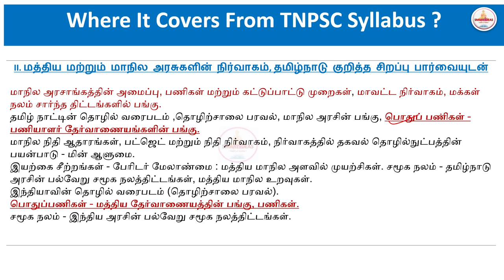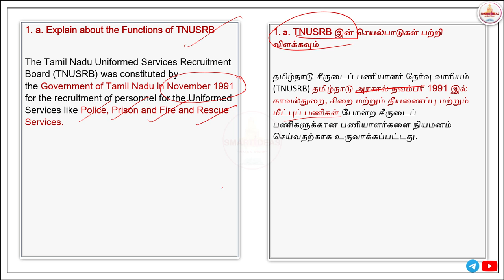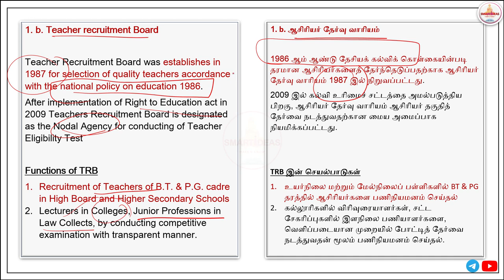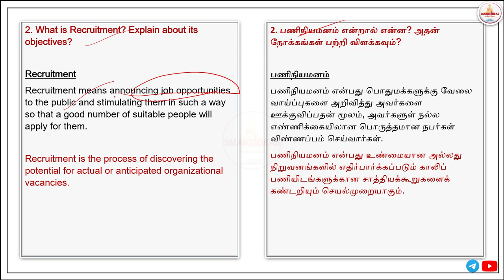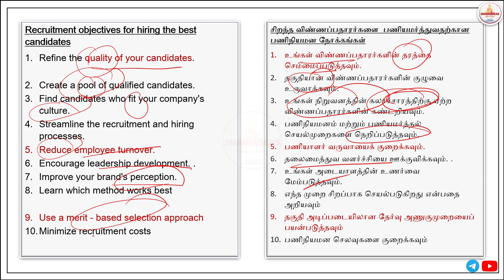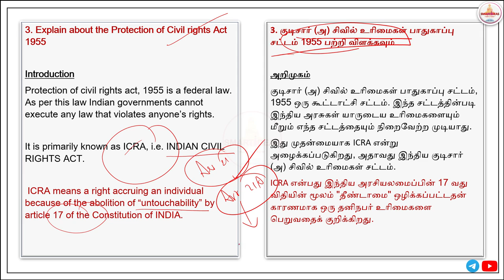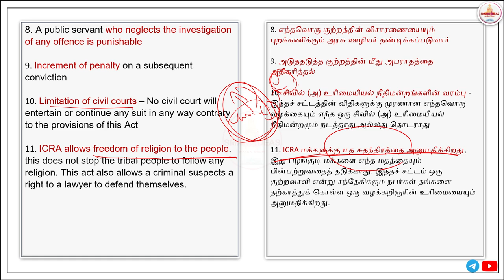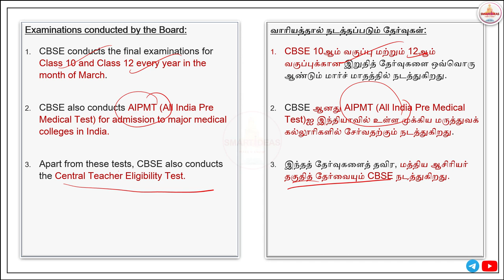6 MARKS | PUBLIC SERVICES OF UNION & STATE| TAMILNADU ADMINISTRATION | TNPSC GROUP II / II A MAINS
SUPER 9 TIPS | GROUP 2 MAINS NOTES எப்படி எடுத்து படிப்பது ?  |TNPSC GROUP II / II A | SMART IDEAS